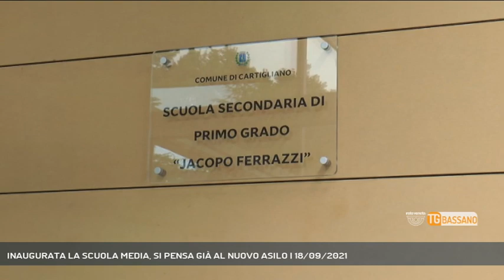INAUGURATA LA SCUOLA MEDIA, SI PENSA GIÀ AL NUOVO ASILO | 18/09/2021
TG Bassano del Grappa 18/09/2021 - CARTIGLIANO - Giornata storica per Cartigliano: inaugurata la nuova scuola media, si pensa già all'asilo. Nasce quindi il nuovo polo scolastico cartiglianese || Una giornata storica per Cartigliano con l'inaugurazione della scuola media e la posa della prima pietra di quello che sarà il nuovo asilo. Un'opera moderna e all'avanguardia realizzata bruciando le tappe, tanto che i 150 alunni hanno potuto entrarci fin dal primo giorno di lezione. La cerimonia, che ha visto la partecipazione anche di tante famiglie, è stata l'occasione per aprire le finestre su un futuro nel quale la scuola e Cartigliano saranno protagonisti. L'Amministrazione ha infatti dato simbolicamente il via anche ai lavori del nuovo asilo che termineranno entro il 2022. - Intervistati GERMANO RACCHELLA (SINDACO DI CARTIGLIANO), ERIKA STEFANI (MINISTRO PER LA DISABILITÀ), MANUELA LANZARIN (ASSESSORE REGIONALE), ROSSANO SASSO (SOTTOSEGRETARIO MINISTERO ISTRUZIONE) (Servizio di Redazione Medianordest) - Segui Rete Veneta anche sul digitale terrestre! Visita il sito